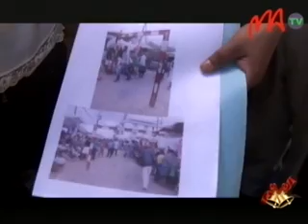06 LALANA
N o r a i s i n ' n y   s o l o m b a v a m b a h o a k a n ' n y   b o r i b o r i t a n y   f a h a - 5     h o   a n d r a i k i t r a   n y   f a n a m b o a r a n a   n y   l a l a n a   m a m p i t o h y   a n ' A m b o h i d a h y   A n k a d i n d r a m a m y   s y   A m b o h i m i r a r y .   L a l a n a   i z a y   i f a m e z i v e z e n ' n y   f i a r a   m a t e t i k a .